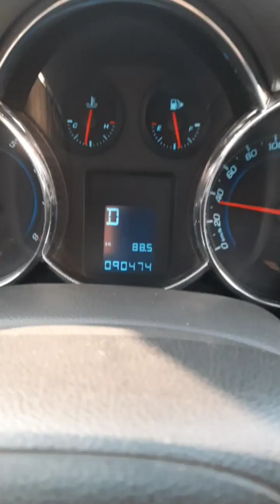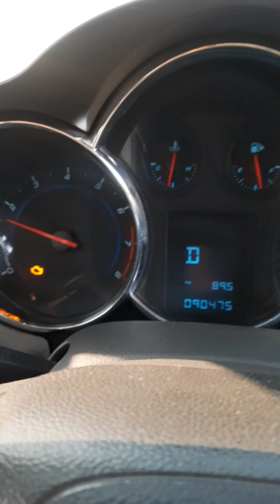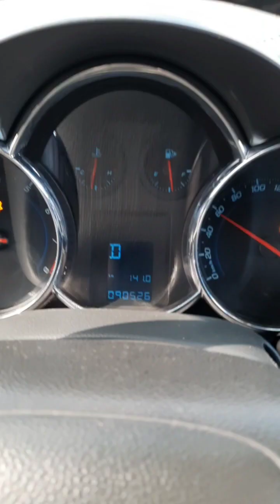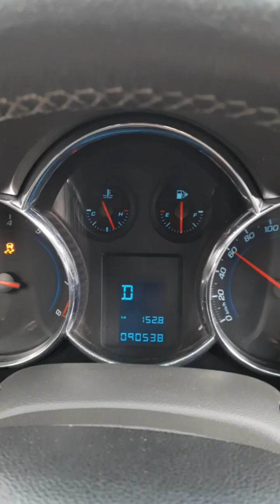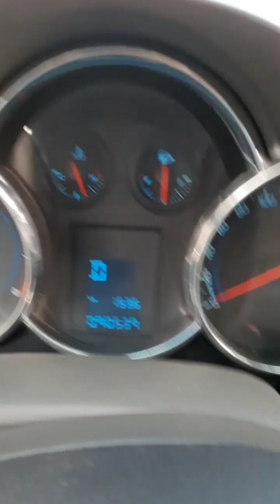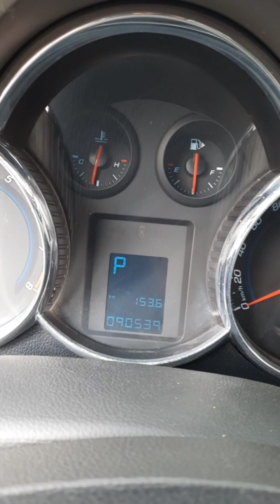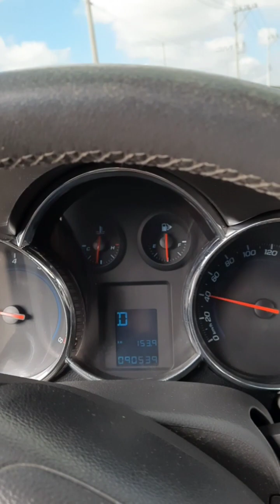Iwas overheat, para makauwi ng safe at hindi masira ang inyong mga sasakyan...